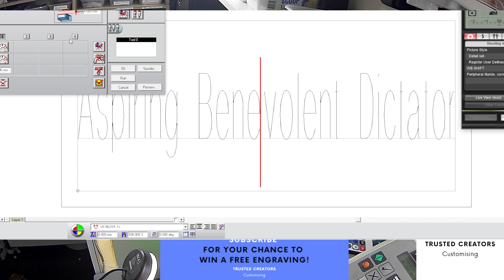Custom Engraving Gold Custom Engraved Trophy Cup Fun Gift Idea Sports Award Office